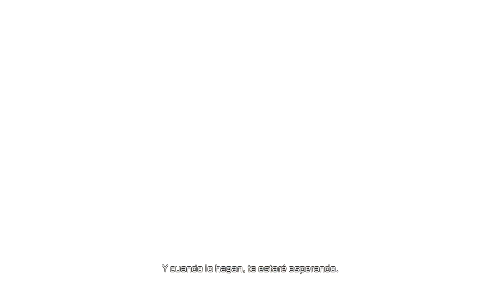Dead Space 2 - Capitulo 8.9 (Parte 13/23) (HD) By Nekleonart